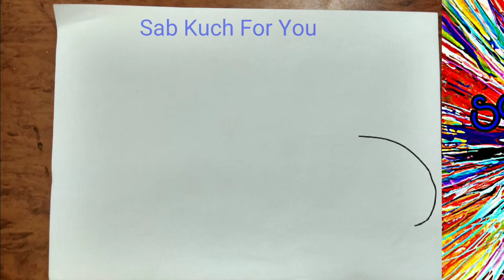#9 How to Draw Supercar Car |Mclaren MP4-12C| Step by step easily 😊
How to draw super car